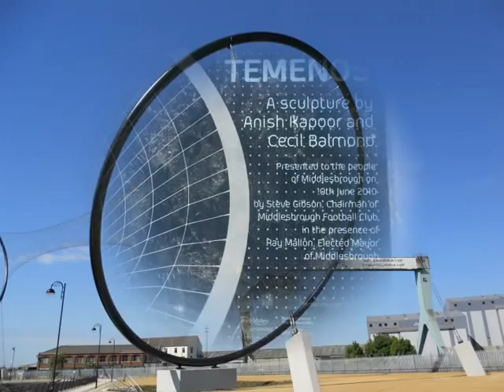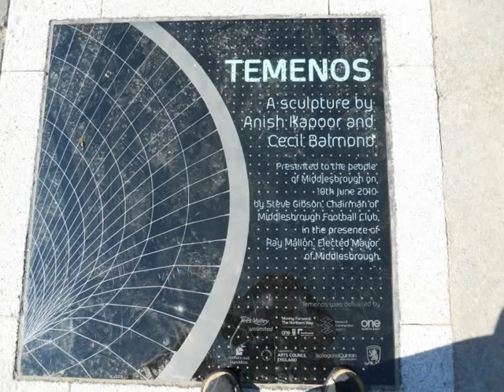Sir John Fenwick's the Flower Amang Them All with variations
A Northumbrian Pipe Tune also found over the border in Scotland where it is usually called Mary, Flower of Yarrow.

The variations I have written myself based on an early version in a manuscript compiled by Northumbrian Fiddler about 1695.

Played on alto recorder.